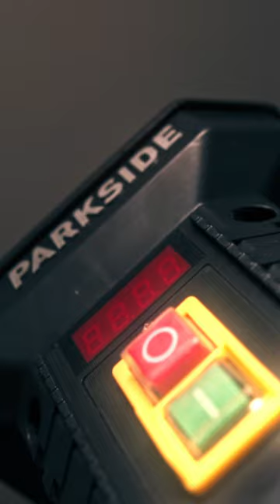Parkside nuovo trapano a colonna PTBM 550 A1 shorts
E' uscito il nuovo trapano a colonna della Parkside il  modello PTBM 550 A1